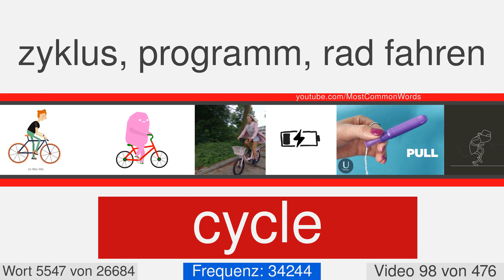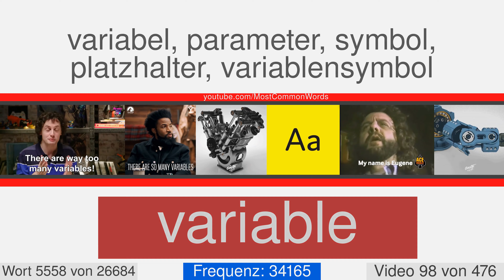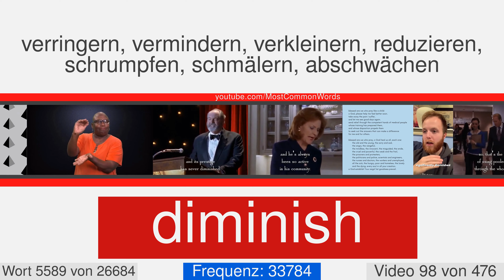Die häufigsten englischen Wörter mit Übersetzung, Aussprache und Animation #98 EN⬅DE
27000 englische Wörter mit Übersetzung, Aussprache und Animation
Dies ist das Video Nummer 98 von 476. Es enthält 56 Worten von 5536 in 5591. Hier sind einige von ihnen: boom, texture, arouse, beseech, cone, thereon, celebrate, haunt, wherewith, dispatch.